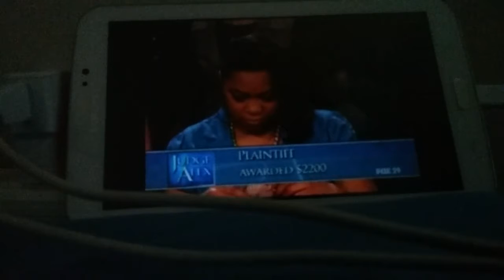Judge alex wins #83 $2200